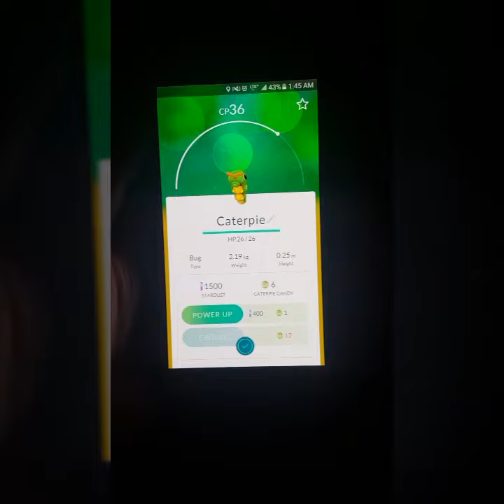POKEMON GO ALMOST RUINED MY RELATIONSHIP !! Cot Dammit Elizabeth!